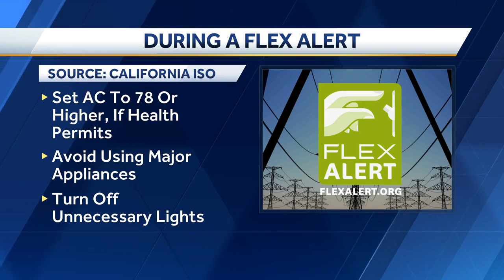Sacramento respite shelters open as California ISO posts a heat bulletin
Here's what you should know about how Sacramento County and California are preparing for several days with triple-digit temps this week.